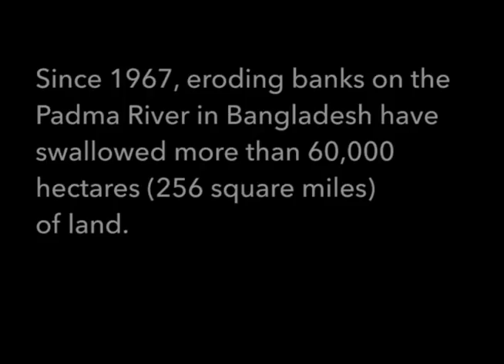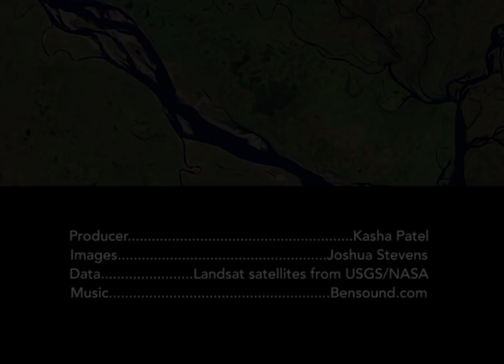Padma River: The Shape of Erosion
From 1988 to the present, Landsat satellites have seen changes in shape, size, and position of the Padma River in Bangladesh. View the river's transformations over the past three decades.